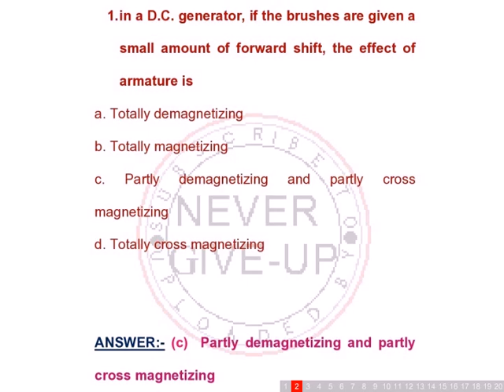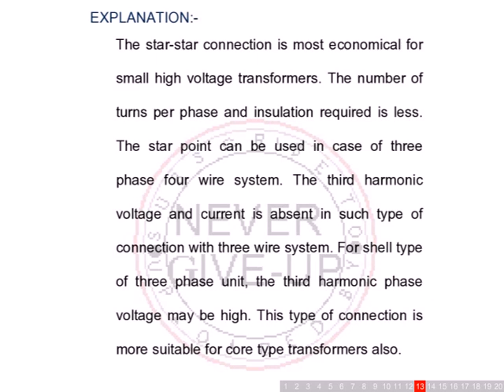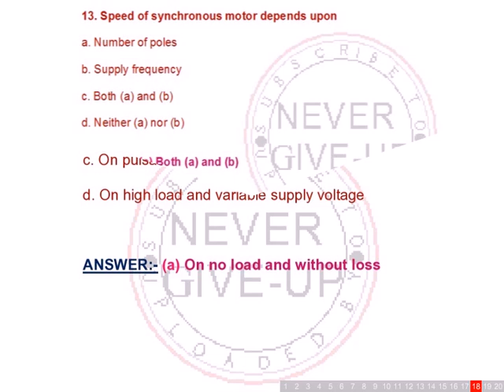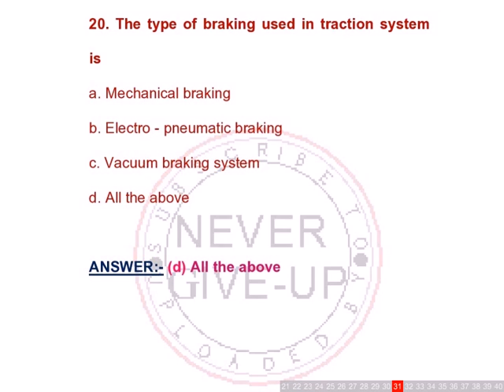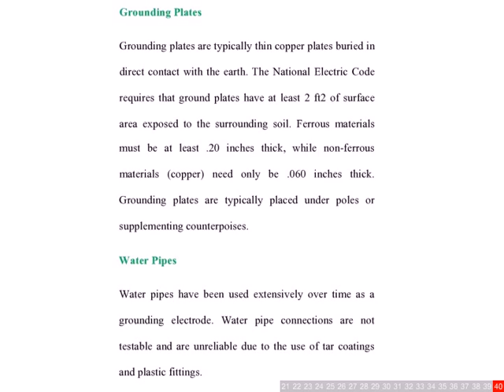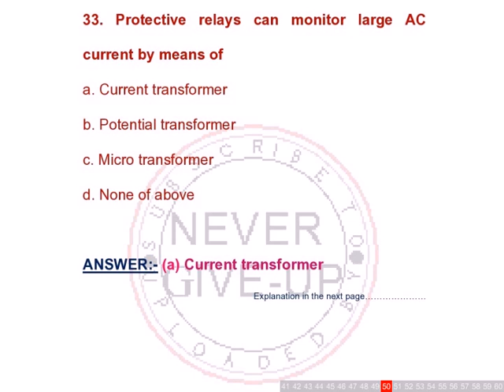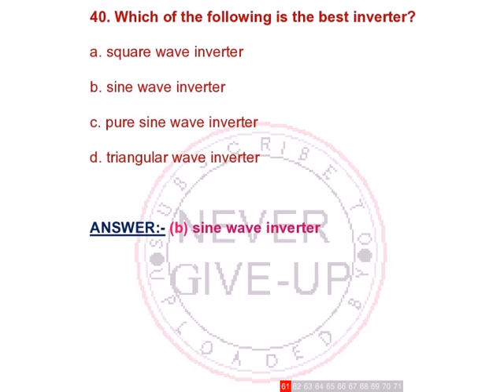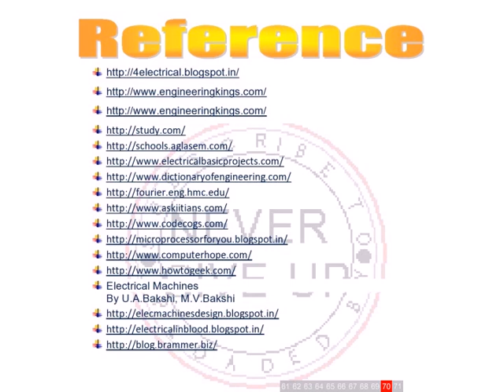BSNL TTA/JE Collection of Previous Year Question Paper Full Solution of All Questions PART II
Part-II: Electrical Specialization